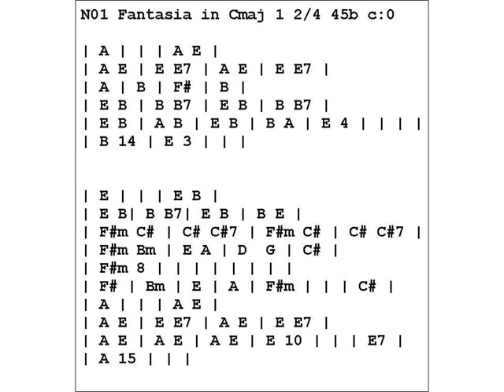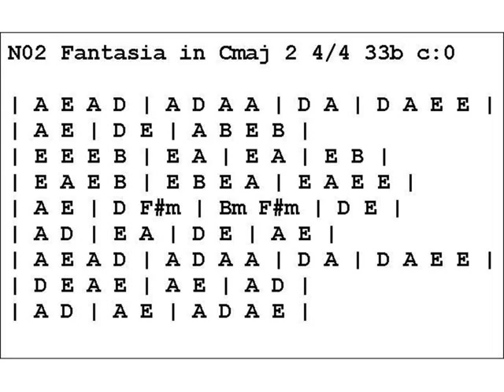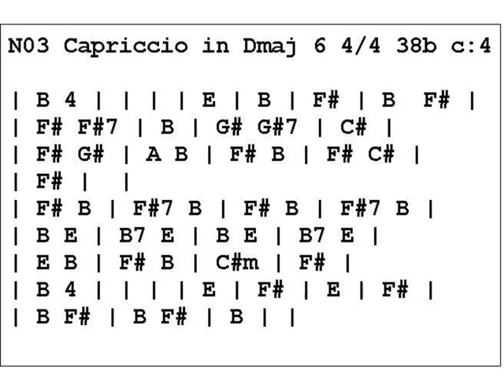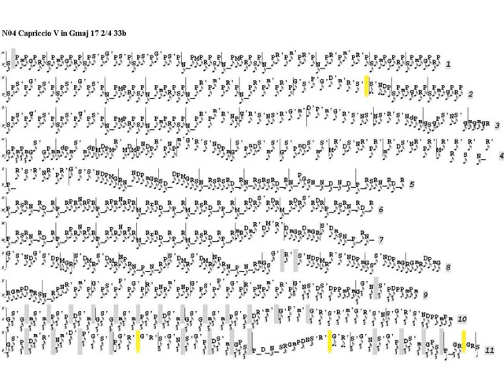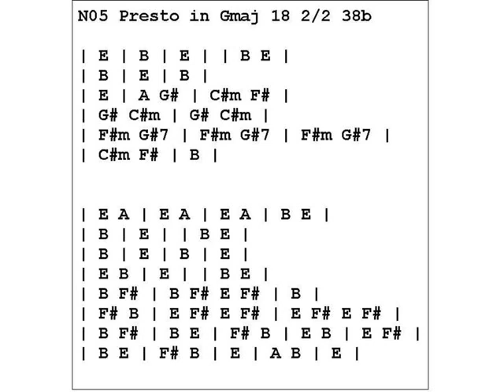Capo: Quantz Solo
01 N01 Fantasia in Cmaj 1 2/4 45b 00:00
02 N02 Fantasia in Cmaj 2 4/4 33b 04:45
03 N03 Capriccio in Dmaj 6 4/4 38b 09:04
04 N04 Capriccio V in Gmaj 17 2/4 33b 13:44
05 N05 Presto in Gmaj 18 2/2 38b 19:36